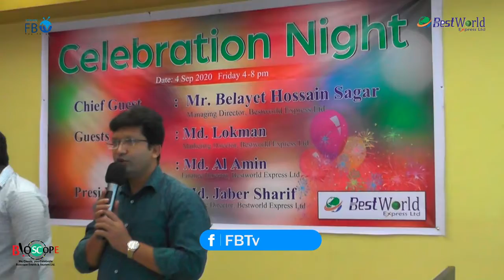Motivational Training | Al Amin | Managing Director Best World | Bioscope Events Tourism